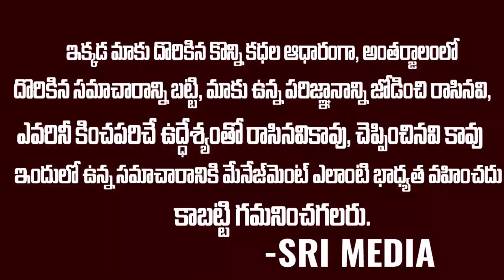నేల మీద పడుకుంటూ శాకాహారం మాత్రమే | Suman | About Venkateshwara swami sumanactor | SM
WATCH : నేల మీద పడుకుంటూ శాకాహారం మాత్రమే | Suman | About Venkateshwara swami sumanactor | SM